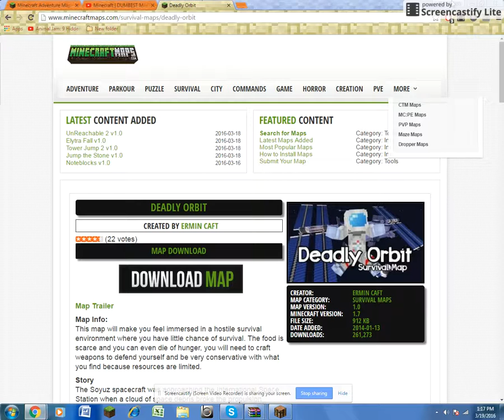PLAYING DEADLY ORBIT YAY I WANTED TO PLAY THIS MAP FOR 5 YEARS!!!!!!!!!!!!!!!!!!!